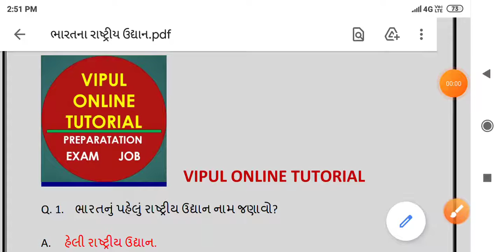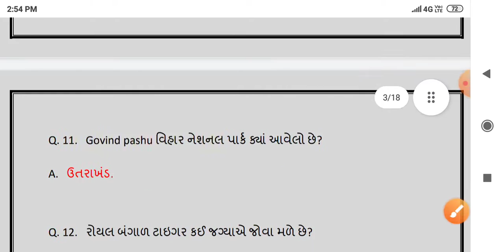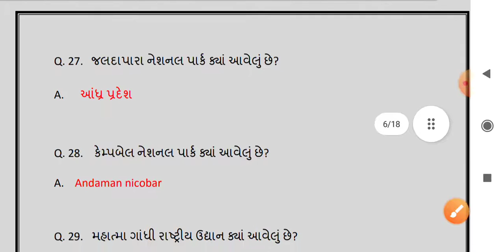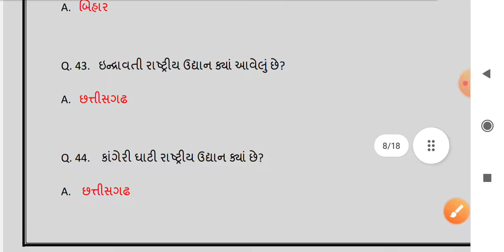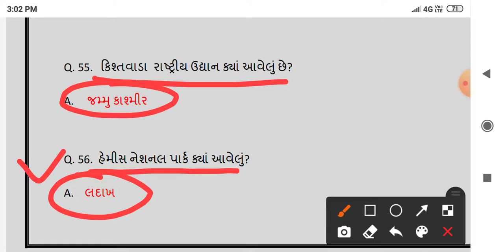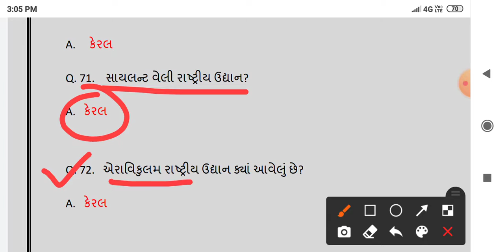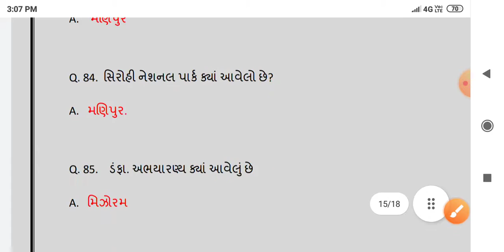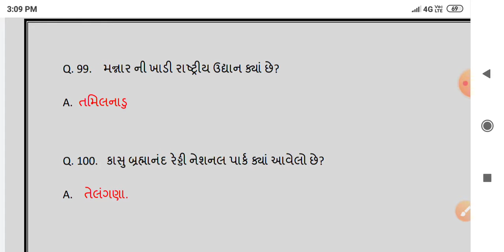ભારતના રાષ્ટ્રીય ઉદ્યાન અને અભ્યાણ્ય MOST IMPORTANT MCQ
WELCOME , Vipul Online Tutorial

INDIAN NATIONAL PARK
INDINA SANCTURI